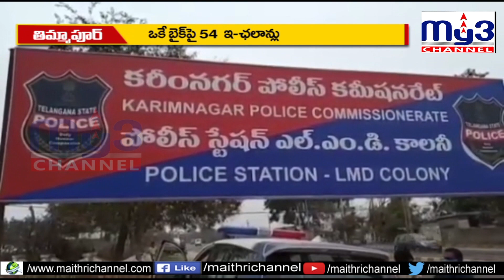ఒకే బైక్ పై 54 ఇ- ఛాలన్లు.. MY3 CHANNEL